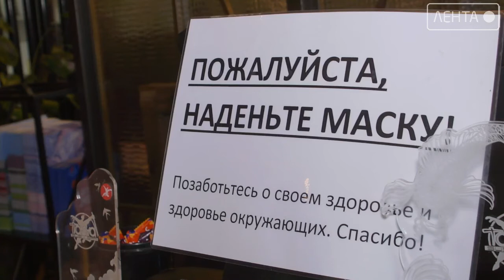Соблюдение масочного режима - одно из основных требований в период пандемии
Однако не все артемовцы это требование соблюдают. С начала пандемии в артемовском городском округе коронавирусом заболели 843 жителя, 660 человек находятся на амбулаторном лечении. Более 1000 человек остаются под медицинским наблюдением на самоизоляции. Артемовцев призывают соблюдать масочный режим при посещении магазинов, торговых площадок, в транспорте и общепите. В какой мере жители города соблюдают эти требования?

Одноклассниках -  http:/ok.ru/ctcartem